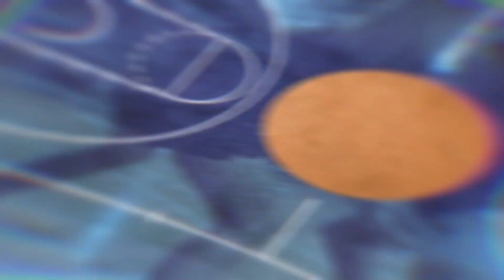Singapore Lion vs Harimau Malaysia SWBL Highlights Game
Masih dari Sea Women Basketball League Singapore series yang lalu, kali ini highlights game dari sang tuan rumah, Siangapore Lion vs Harimau Malaysia.